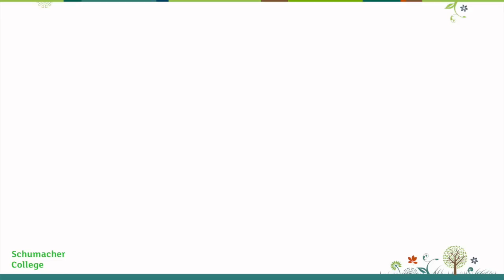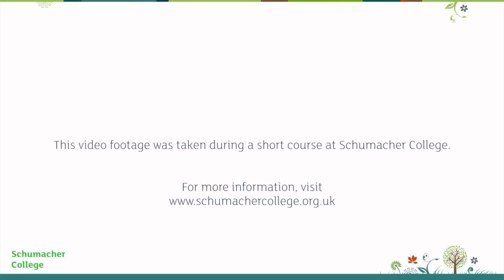Stephen Buhner 1: Monday October 6th 2014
The first morning of teaching on the short course "The Living Touch of Wild Earth" led by Stephen Buhner at Schumacher College on October 6th, 2014.